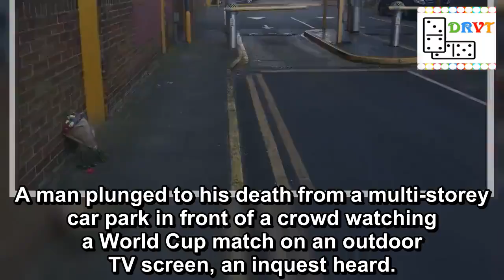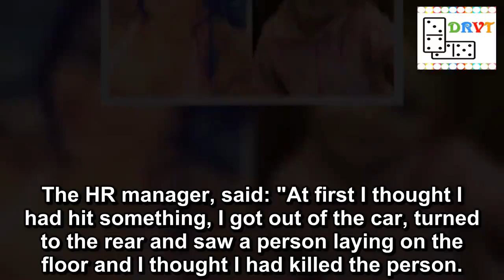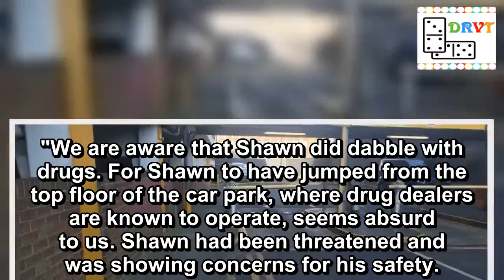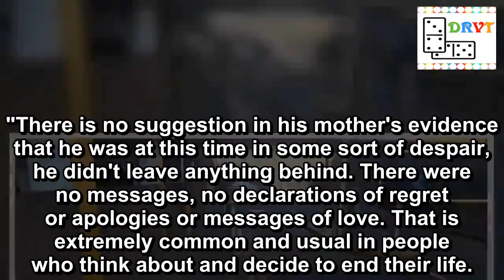Horror as crowd watching world cup game see man fall to death from car park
A man plunged to his death from a multi-storey car park in front of a crowd watching a World Cup match on an outdoor TV screen, an inquest heard.
Shawn Griffith was killed instantly in the fall, which a coroner ruled may have happened because he believed he could fly, or he may have slipped accidentally to his death.
The 46-year-old, who had previously been the victim of a stabbing, told friends and family he believed his attacker could have hired someone to hunt him down.
His mother told the coroner she felt his devastating death was as a result of foul play.
A crowd was watching football on a big screen nearby when it happened (Image: Get Reading)
Farmer trampled and crushed to death by bull while going to feed cows
However, the inquest into his death recorded an open verdict - with the coroner stating that it was probable nobody would ever know what caused Mr Griffith's death.
It happened close to a World Cup screen at The Village in Station Hill, Reading, where a crowd was watching Switzerland play Costa Rica and Serbia against Brazil.
Witness Bruno Lau De Pian said his eye was drawn to something which appeared to be falling from the car park.
"At first, I could not believe a man could be falling so I thought something had been thrown but then I realised it was a man, he was completely horizontal in the air.
"I got up and started running towards where I had thought he'd been falling."
Mr Lau De Pian was joined by several off-duty police officers in plain clothes who had also been enjoying the football, as well as uniformed police officers and British Transport Police from Reading station.
Mr Griffith had suffered devastating head injuries.
Thug who stabbed partner in the neck with a shard of glass jailed for life
Office worker Jessica Boase, an auditor at BDO, said that she was working on the 12th floor of the international accounting firm at 8.40pm on June 26, and saw the man on top of the 19-storey building.
Driver Annektrin Ott told the inquest she was convinced she had killed Mr Griffith by driving over him as she approached the exit barrier to the car park and heard a loud thud.
The HR manager, said: "At first I thought I had hit something, I got out of the car, turned to the rear and saw a person laying on the floor and I thought I had killed the person.
"The person didn't move, I believed I had hit someone. Then I believed the person had jumped from a height and I started screaming."
Assistant Coroner for Berkshire, Ian Wade QC, told the inquest Ms Ott may had run over Mr Griffith but it would have not have contributed to his death which a pathologist concluded after a post mortem examination died of massive "cranial and cerebral destruction".
It emerged that Mr Griffith, who was living in Katesgrove Lane, Reading, Berks., had been using heroin and cocaine for many years and had sought help a few times, but never completed treatment.
His mother Juliet McConney told the coron